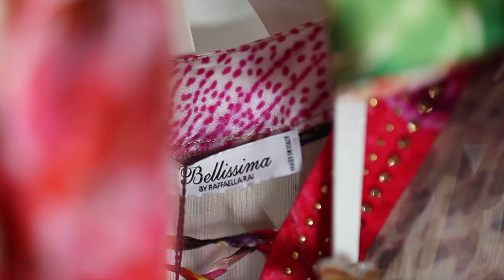Bellissiam PE 2014